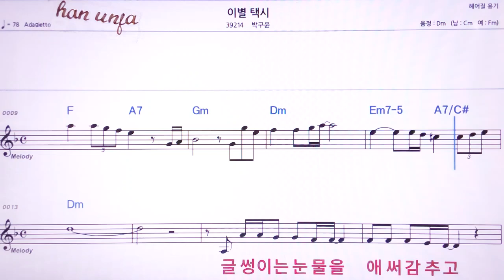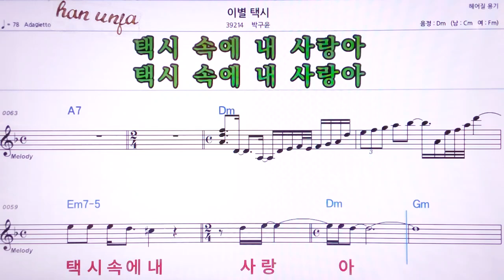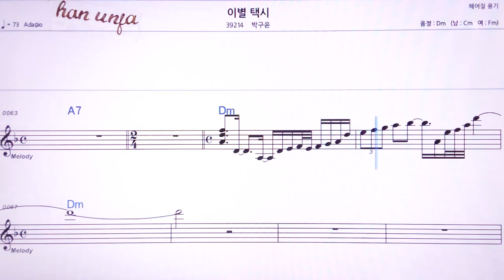💖이별택시/박구윤 👍MR,노래방, 악보, 코드,Karaoke With Sheet Music